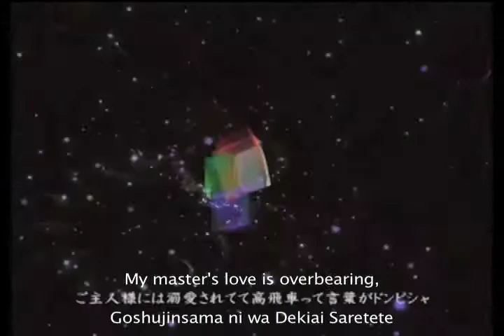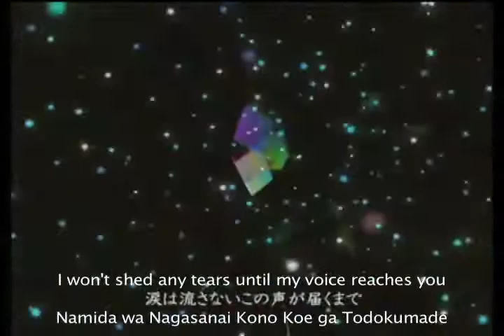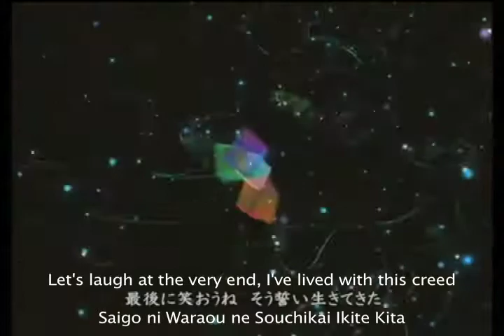[English Subs] a lost article (Kiki's Delivery Service)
See below for translation notes!

I'm going to be honest, I'm not completely sure what this song is about.  There seems to be a recurring theme with somebody's voice and stuff, but I won't tell you how to interpret this song.  Maybe it has something to do with Kiki's Delivery Service... Oh well!  Just enjoy the song!

Original Video:
a lost article
Original Song: 「海の見える街」 (Umi no Mieru Machi/The Street with a View of the Ocean) from the movie 「魔女の宅急便」 (Majo no Takkyuubin/Kiki's Delivery Service)

Translation Notes:
• Jack Monod is a nobel prize winning biologist.
• The play on words with Tsurubeotoshi is with 釣瓶落とし, which means "as fast as a bucket falling", while in this song they use 鶴瓶落とし, where "tsuru" means "crane" (bird) instead of "bucket."  I'm not positive how to translate that, since it doesn't actually mean anything.

English Lyrics:
Everyone lives their lives while clinging on to something
But in our hearts, somewhere, we all wish for solitude

Just like a canary in a cage, let me hear your beautiful voice, don't be shy
My master's love is overbearing, so much so that I can't even speak
Floating about, this broken melody, this ready-made pie, for example, has gotten cold
Is there any chance you could warm it back up? Under the sun as it clouds over, I write
Wanting to lunge through the space of that little cloud, riding the moon's orbit... what a fantasy
My anxieties and excitement seem to grow, please hope this code reaches its destination
That pompous fellow wants to say something, but you've grown to become a noble bird
Sweet talking me with objections, the only thing I can't accept is complaints

We never notice what we lose, moving forward while breaking
I won't shed any tears until my voice reaches you

Complicating this flimsy brain's junction, we can't find this conjunction, in a gluey state
Your shoes don't match? Serves you right. Smirking and sneering, it probably can't hold much
What you're looking for is different from something that has form, your memories are monotone
If it droops it won't come, so let's get spider webs, it's coincidental and inevitable, Jacques Monod's intention
Sticking to any amount of obedience, increasing biscuits with a stoic posture
Slightly putting on a casquette hat, wearing it while touring the street corner on a skateboard
From morning 'til evening an empty person, at this rate our hardship will meet with a gullible beast

Since we can't become it, we drop immediately
(x2)

Soon I'll fly out of this window, there's still something I lost that I can't find
A snail that sticks to a tree branch, closing one eye I compared the entire world
I may be a bit nosy, but there's no correct answer, so find my color

No matter how much you regret we can't reset time
I'll become stronger than anyone, I won't back down
Let's laugh at the very end, I've lived with this creed
All I can do is use this voice for eternity